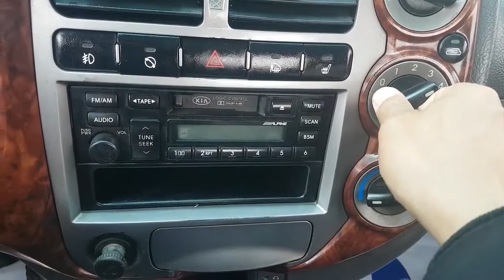Kia Bongo3 2008 (K2700) 1.4 ton ឡានលក់Cif: 6,190$ (Freeដឹកជញ្ជូនមកដល់ខ្មែរ)